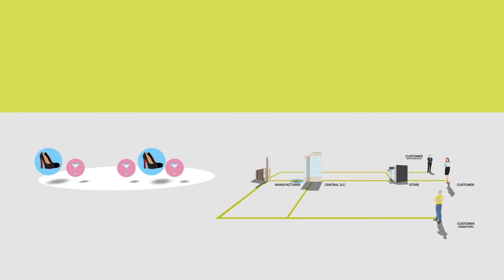Cadran video - Oracle JD Edwards add-on Ceyenne WMS (Dutch version)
Efficiency en kostenbeheersing van uw logistieke proces zijn in de huidige markt essentieel. Ceyenne Warehouse Management Systeem stelt u in staat om uw logistieke prestaties te verbeteren en combineert al uw logistieke behoeften in één systeem. Van automatische voorraadboekingen en locatietoewijzing tot het automatisch aanvullen van voorraad. Van de ondersteuning van THT/ FIFO, tot de ondersteuning van Multipick en MultiWarehousing, Ceyenne WMS biedt u de volledige oplossing.

Ceyenne is toepasbaar in diverse branches en koppelt naadloos met Oracle JD Edwards ERP en uw overige software.